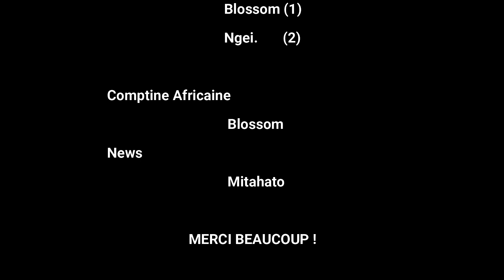FRENCH DAY AT NGEI PRIMARY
Chitchat parrainé par Tuk French club  vous présente la journée de la langue française à l'école primaire de Ngei. Sûrement le français est parlé dans les écoles primaires kenyanes.